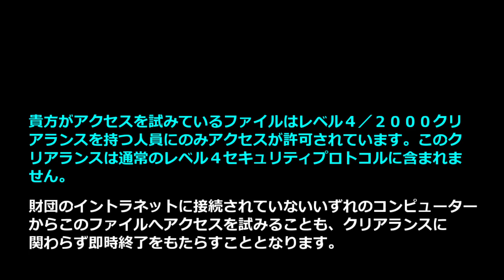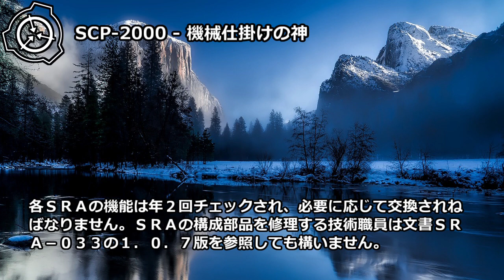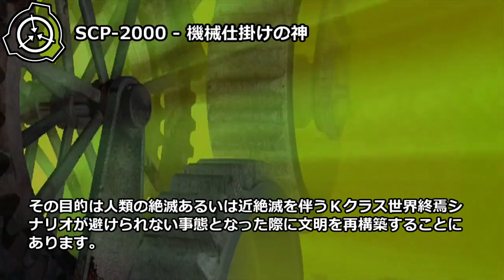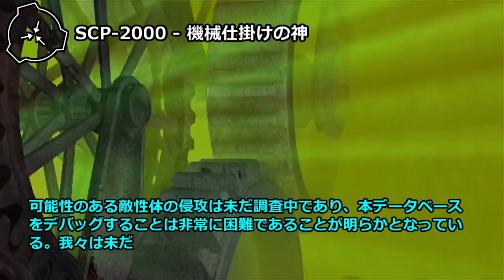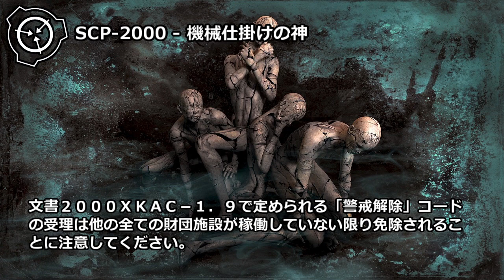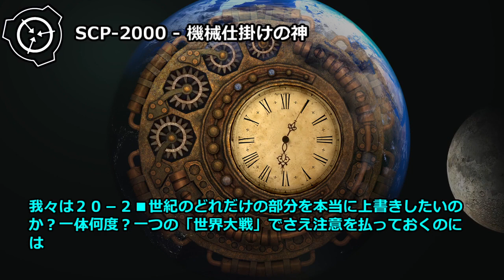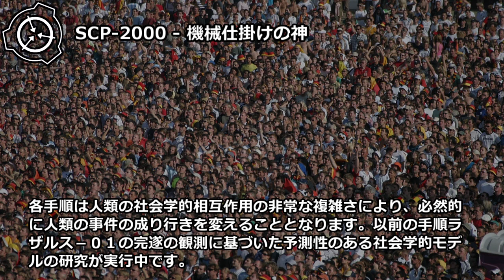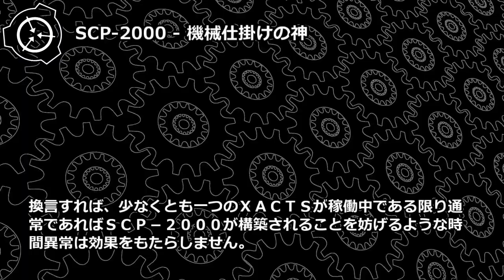【怪異265】SCP-2000 - 機械仕掛けの神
SCP-2000は元来過去███年以内のいずれかの時点で建造された財団の地下施設であり、その目的は人類の絶滅あるいは近絶滅を伴うKクラス世界終焉シナリオが避けられない事態となった際に文明を再構築することにあります。

translator: Porsche466
image/movie: Pixabay.com (pd)
Hachi4.0

 ※この動画を作成しているツールです。

※Hachi4と連携したVRoidモデルによる読み上げ。